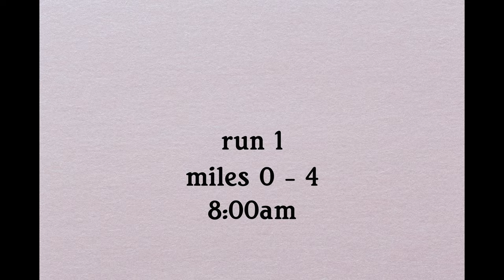I Did The David Goggin's 4x4x48 Challenge | Running 4 Miles Every 4 Hours For 48 Hours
trying the David Goggins 4x4x48 mile challenge

running 4 miles, every 4 hours, for 48 hours / a total of 48 miles ran

truly a testament of mental & physical strength. lack of sleep, no appetite, and the pending anxiety of another 4 miles coming up for 2 days straight